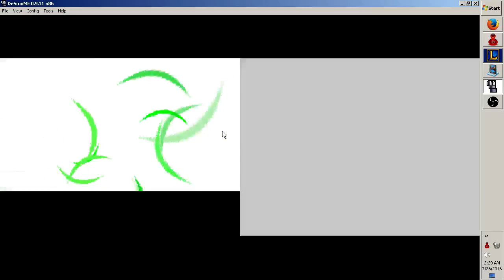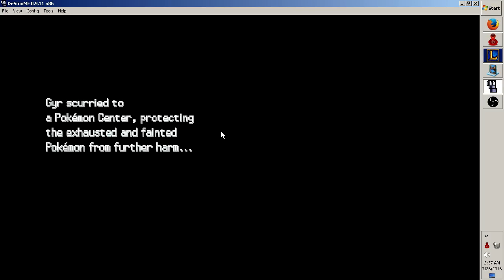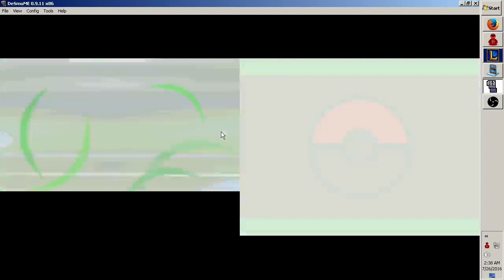Pokemon Platinum! Part 8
Sorry for the late video guys but here it is a new adventure on a new city! Join me "GG"  in finding the ruins.

Hope you enjoy the video! :3